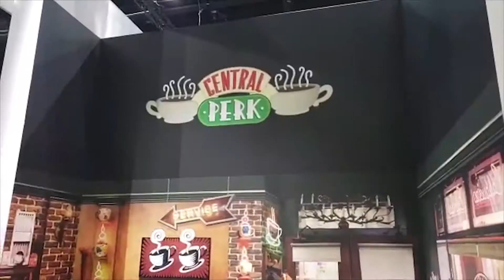Warner Bros TRAJES DC REALES SDCC 2019 PARTE 14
Hola!

Warner nos comparte los trajes originales de sus películas, wuuaaa!